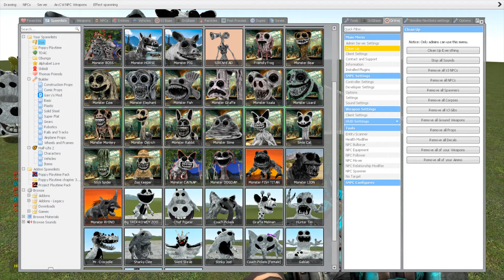Spartan Kicking Zoonomaly Monsters Family in ACID POOL Garry's Mod